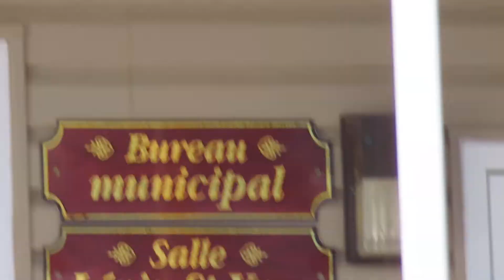Sainte-Angèle-de-Prémont, bureau municipal #1 / Sainte-Angèle, municipal office #1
Sainte-Angèle-de-Prémont, bureau municipal, juin 2022 /
Sainte-Angèle-de-Prémont, municipal office, June 2022